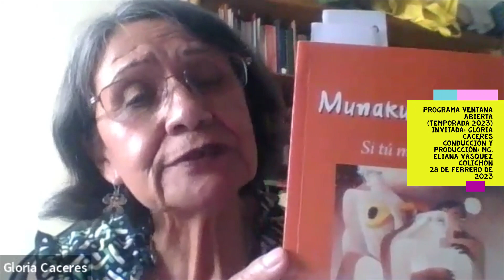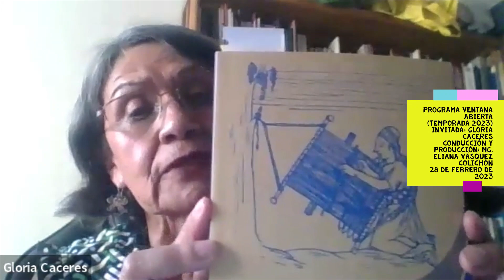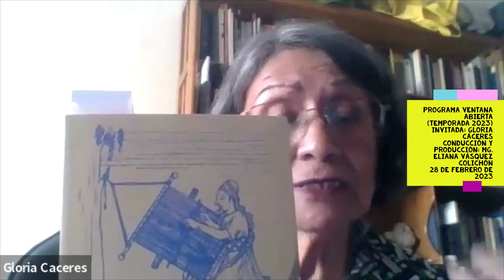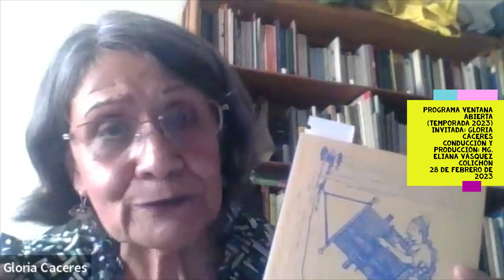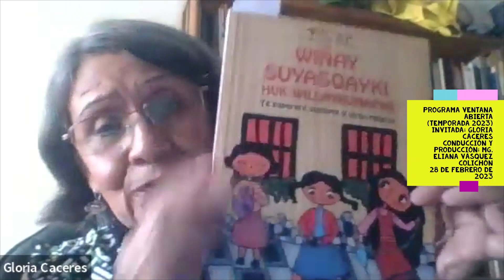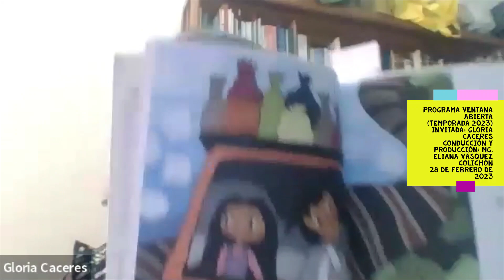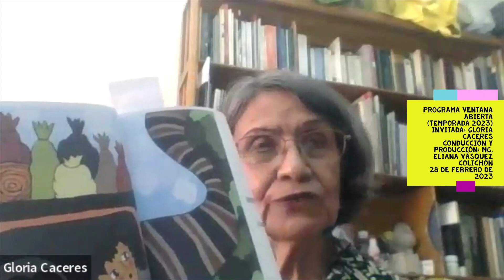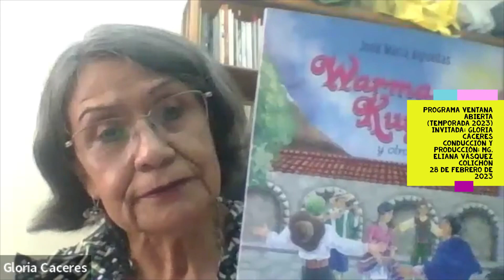PROGRAMA VENTANA ABIERTA 2023 (TEMPORADA 2023) INVITADA GLORIA CÁCERES 29 DE FEBRERO DE 2022